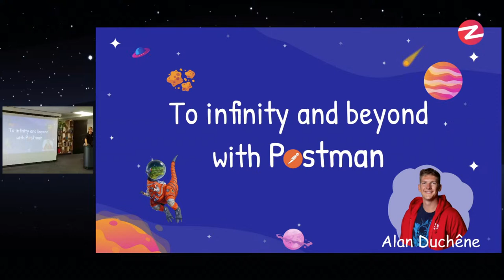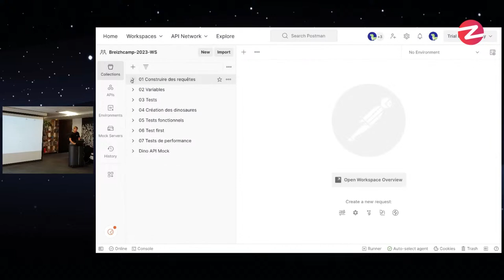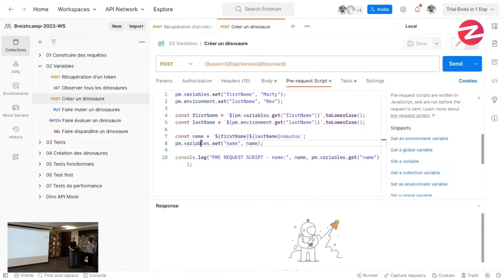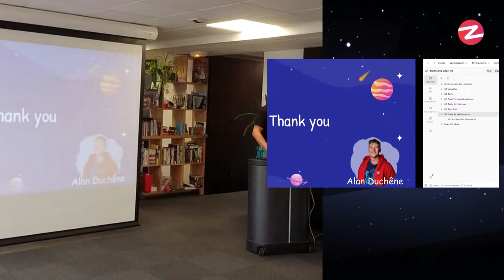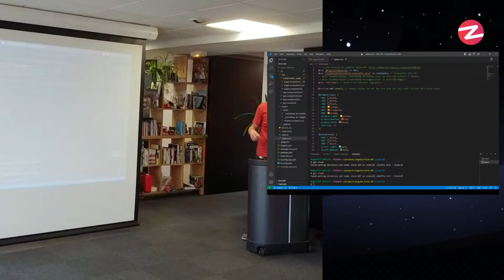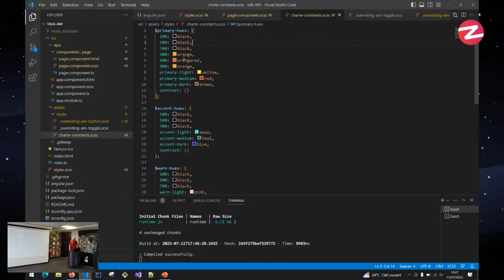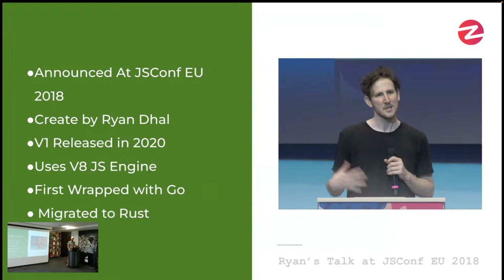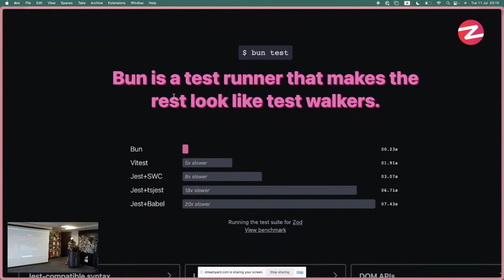NightClazz - Postman & Angular Material & Nodejs is dead